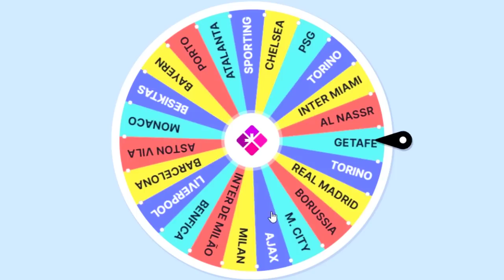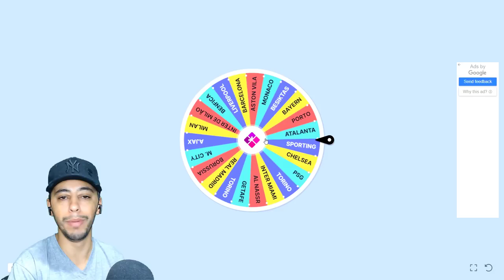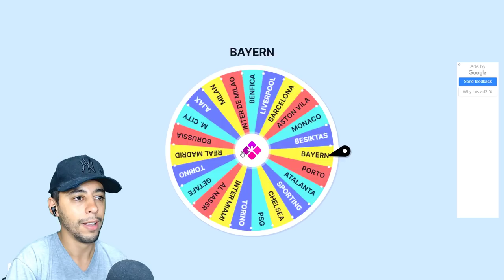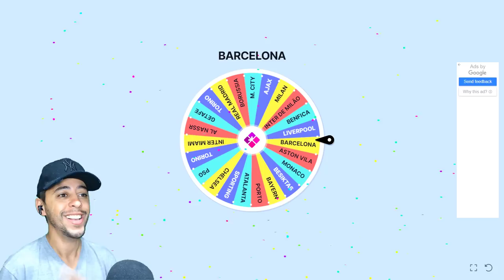A CADA GOL do GABIGOL ELE RECEBE uma NOVA CHANCE no FUTEBOL EUROPEU!